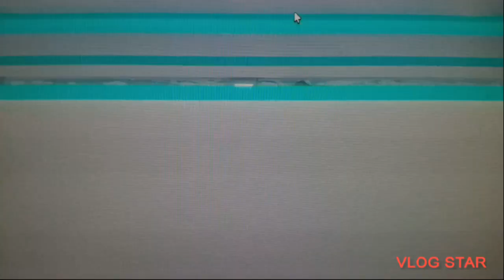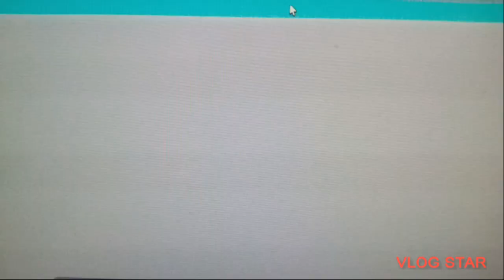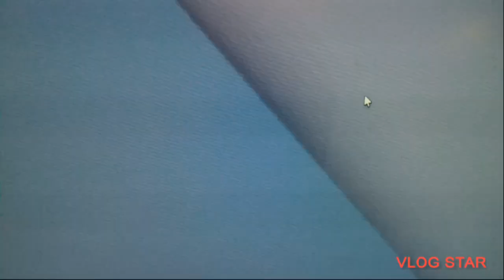Roblox Livetopia AE Club pt 210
Hello Guys I'm actually doing New official Update on my description and New videos will be to Watch on Saturday at 12:38am Est 11:56pm

New Giveaway will be in my videos soon and also I'm doing 24 hours challenge in my videos too.

Follow everyone on Instagram description

Subscribe to my channel and I will put enter the giveaway bag full of fgteev toys and Hot wheels Toys for any subscribers so subscribe to my channel and Hit the notifications on and leave the comments and say done.

I'm looking for lucky winner on Instagram to go into Instagram story or like any Post I'm Will enter the Giveaway Winner.

Go watch Season 17 Roblox Livetopia AE Club just came out this Channel

This is Last Season 17 Roblox Livetopia AE Club and I'm doing more Seasons videos.

The winner on Instagram is

Exclusive Seasons are coming soon